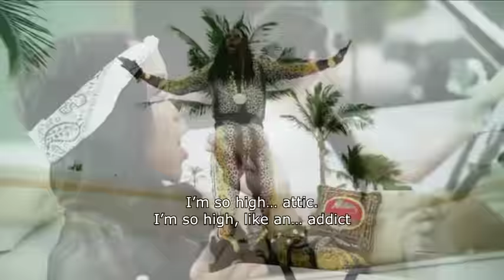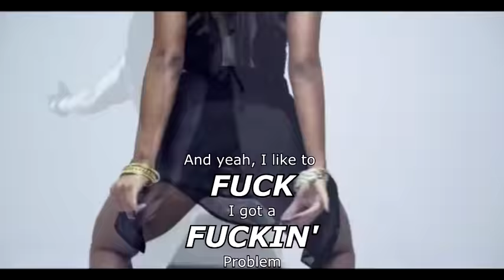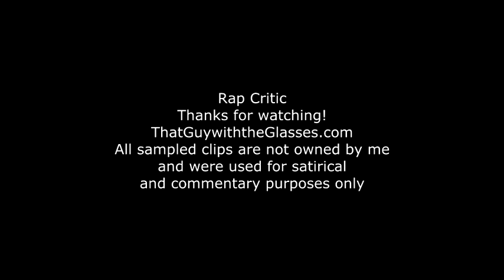Rap Critic: Worst Lyrics of March 2013 (2 Chainz/Black Rob/Lil Wayne)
The "Like Whoa" episode!